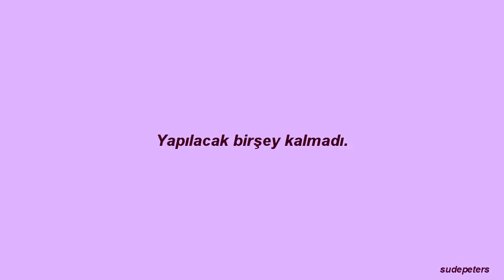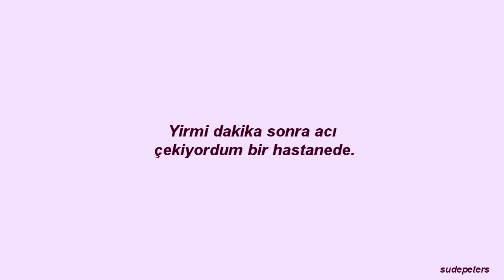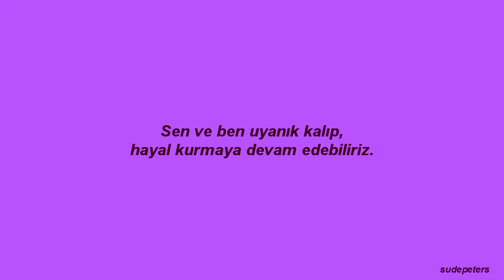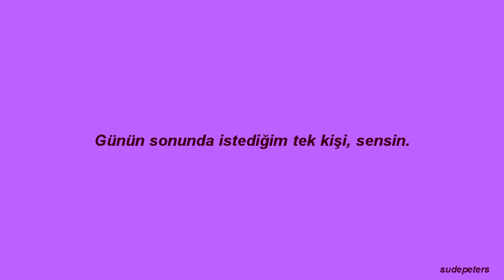One Direction - End Of The Day (Türkçe Çeviri) | Colors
Herkese Merhabalar,
Colors serisinin 3.rengi PURPLE ile karşınızdayım. Çoğu insan için mor farklı şeyler çağrıştırsa da bana aşkı ve mutluluğu çağrıştırıyor. Ve aşkı bu denli güzel anlatan bir şarkı bana elbette moru hatırlattığı için bu şarkıyı seçtim. Umarım siz de beğenmişsinizdir.
Instagram; @caglasudekarahan
Program; svp12
Lyrics;
I told her that I loved her, just not sure if she heard
The roof was pretty windy and she didn't say a word
Party died downstairs, had nothing left to do
Just me, her and the moon

I set you on fire babe
And down came the lightning on me
Love can be frightening for sure

All I know at the end of the day is you want what you want and you say what you say
And you're follow your heart even though it'll break
Sometimes
All I know at the end of the day is love who you love
If there's something I've learnt from a million mistakes
You're the one that I want at the end of the day

Sure the night was over, I said it's forever
20 minutes later wound up in the hospital
The priest thinks it's the devil
My mum thinks it's the flu
But girl it's only you

When the sun goes I know that you and me and everything will be alright
And when the city's sleeping, you and I can stay awake and keep on dreaming
You and I can stay awake and keep on dreaming